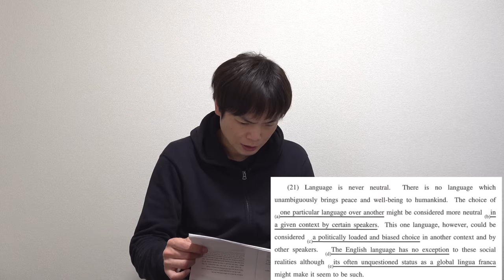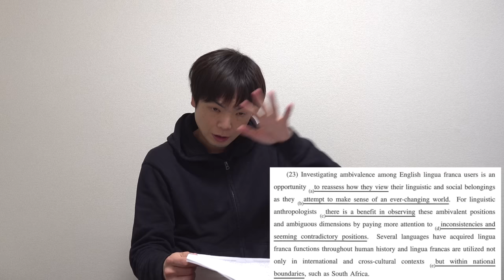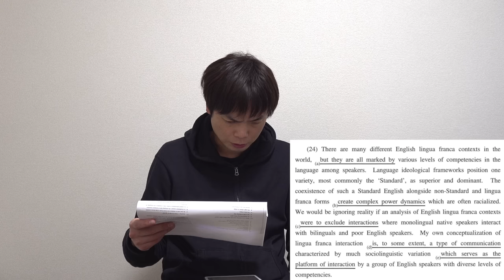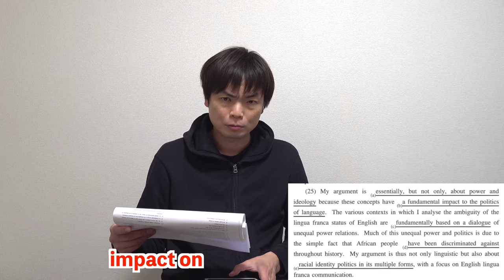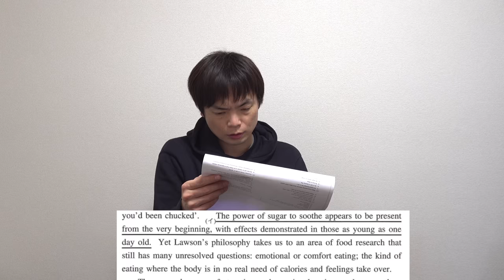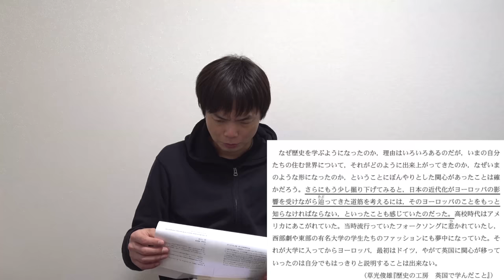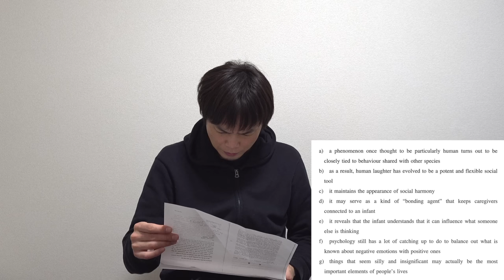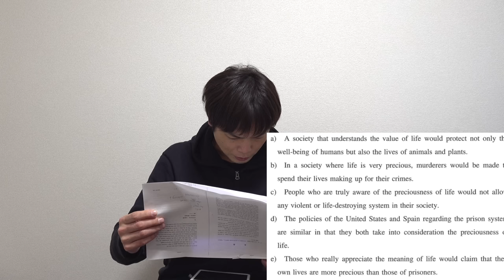2023年東京大学英語講評【どうやって攻略する？】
【やはり難しい】2023年京都大学英語講評

‹出演者情報›
もりてつ
発音指導士